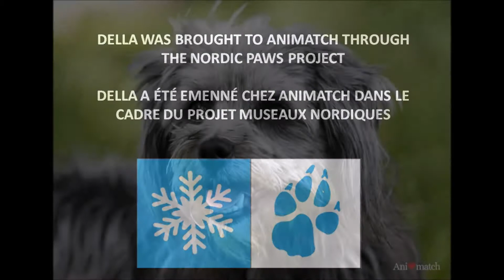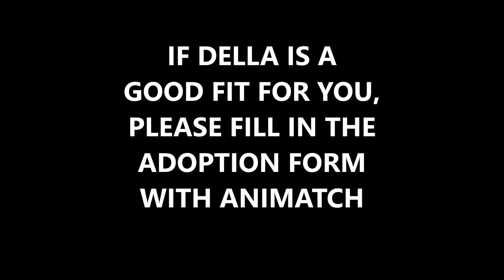DELLA MOVIE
DELLA - 1.5 yr old female Poodle-x
Della has been adopted!